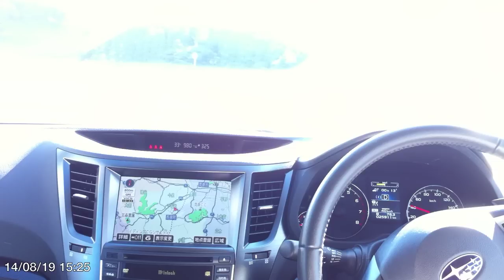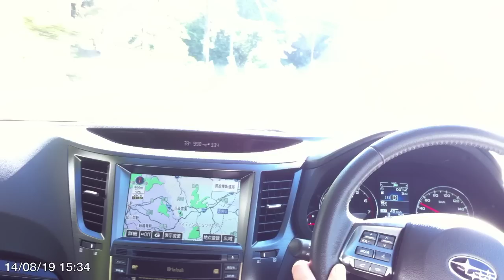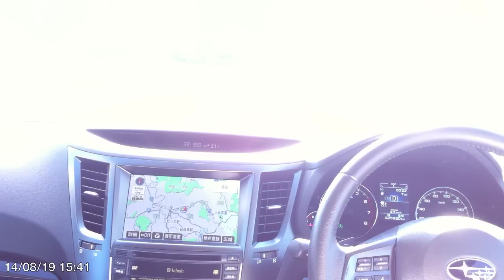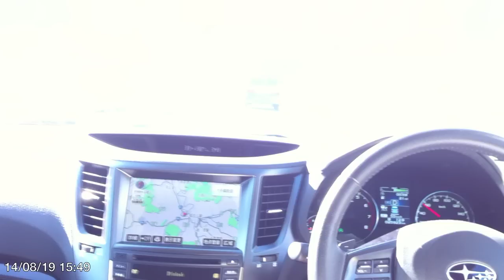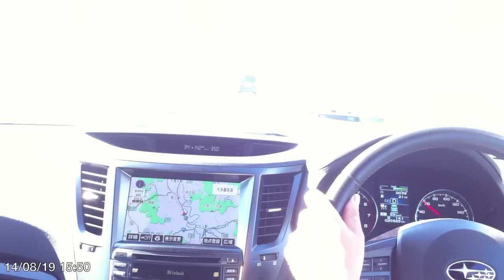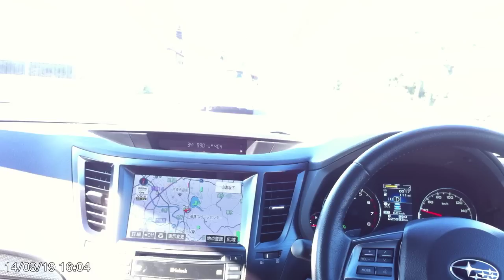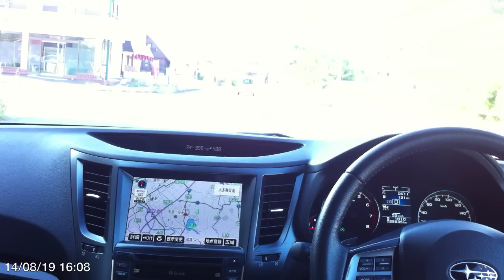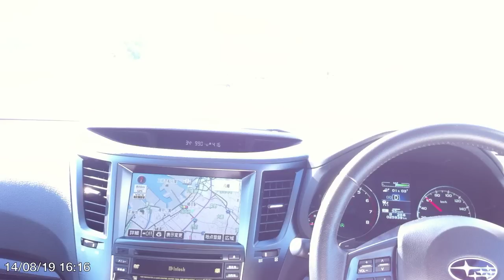ACCでドン レヴォーグ試乗後、再び5代目レガシィをテストしてみる その2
【 クラレガ 取材裏】
クラブ・レガシィの取材風景。
ACCでドン　レヴォーグ試乗後、再び5代目レガシィをテストしてみる。
5代目BR/BM型レガシィ2.5i B-Sport EyeSightで燃費テストランです。

※一般道でのEyeSightの利用はメーカーからは推奨されておりません。

クラブ・レガシィ